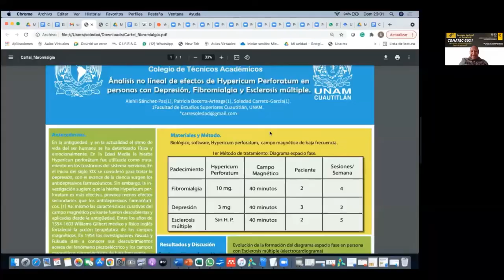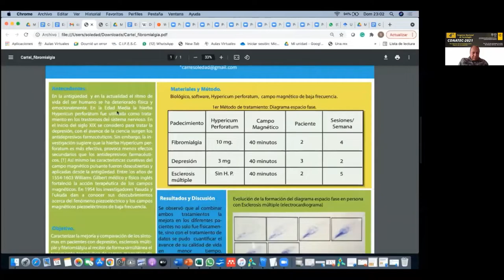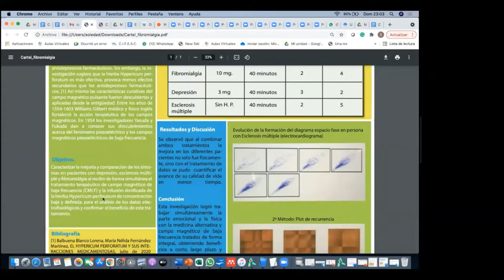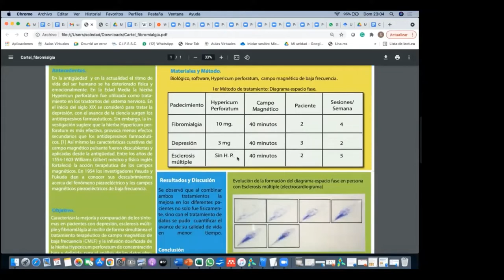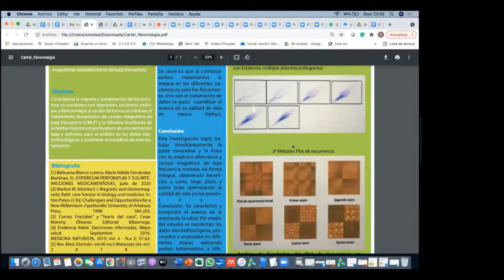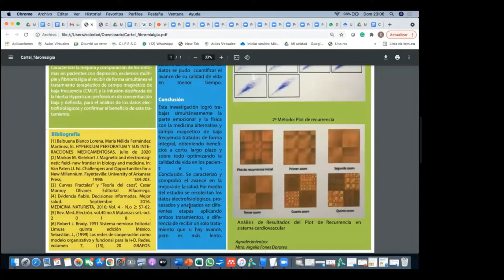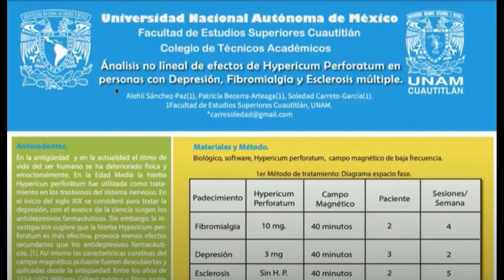Análisis no lineal de efectos de Hypericum perforatum en personas con depresión, fibromialgia y ....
Título completo: Análisis no lineal de efectos de Hypericum perforatum en personas con depresión, fibromialgia y esclerosis múltiple

Autores: Alhelí Sánchez-Paz, Patricia Becerra-Arteaga y Soledad Carreto-García.

Trabajo presentado el miércoles 24 de noviembre de 2021, durante el 4o Congreso Nacional de Tecnología (CONATEC2021).